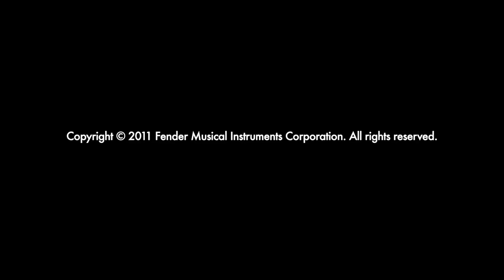Duff McKagan | Everything Bass | Fender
"There's a trust that the Precision has earned," says Duff McKagan in this Fender Vision interview. Find out what else the former Guns N' Roses & Velvet Revolver bassist has to say ...